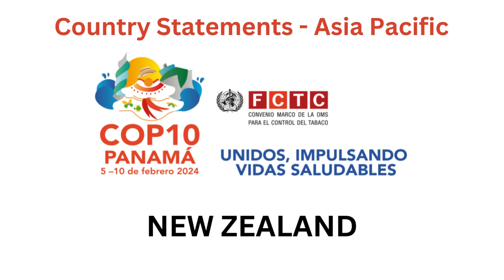CoP Stmt New Zealand